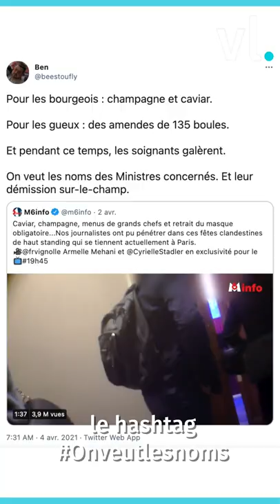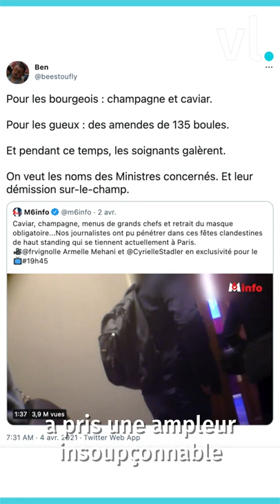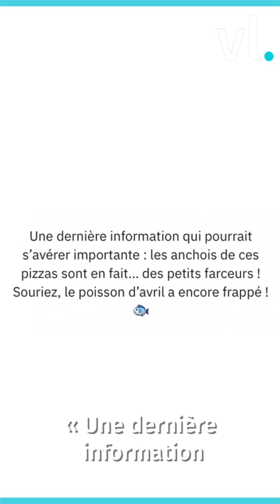Les 5 infos de Virginie 🌹